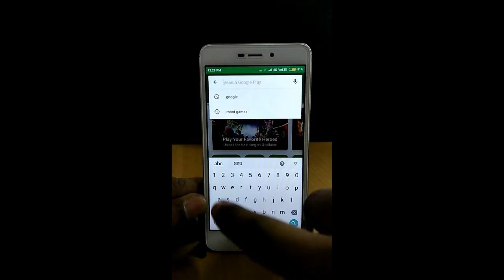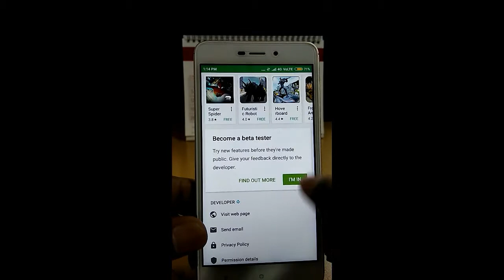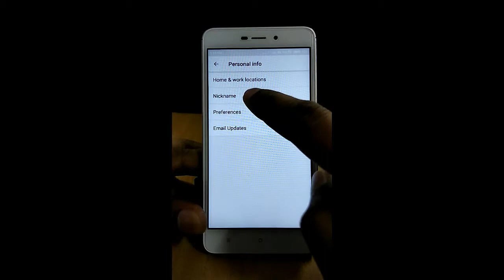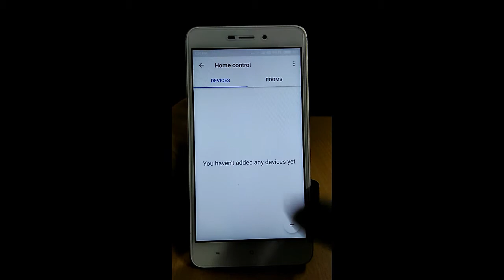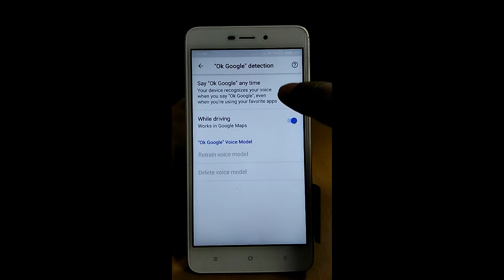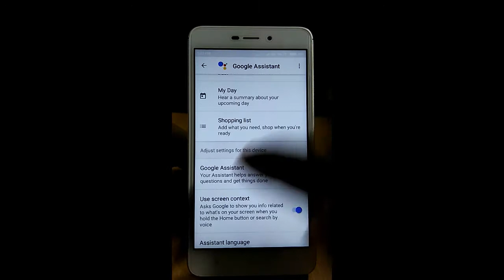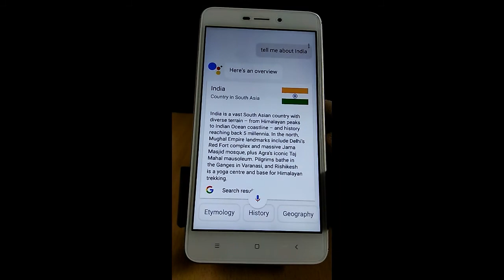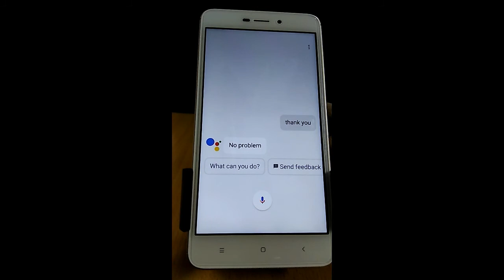ഗൂഗിൾ അസിസ്റ്റന്റ് നിങ്ങളുടെ സ്വന്തം പേഴ്‌സണൽ അസിസ്റ്റന്റ് എങ്ങനെ ഇൻസ്റ്റാൾ ചെയ്യാം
ഗൂഗിൾ അസിസ്റ്റന്റ് ഇൻസ്റ്റാൾ ചെയ്യാം[NO ROOT]
Google Assistant is an intelligent personal assistant developed by Google. Google Assistant can engage in two-way conversations.